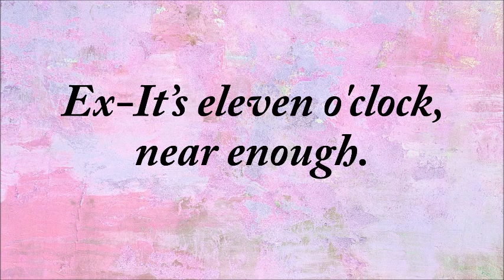Learn Phrases with examples